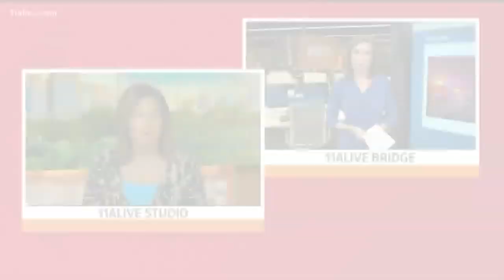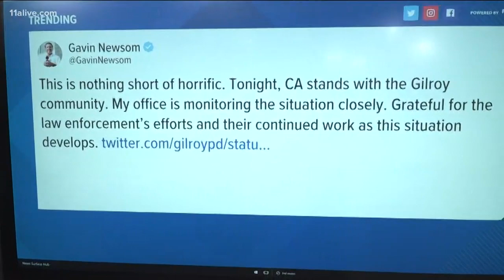Young boy among three killed at the Gilroy Garlic Festival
He was only 6 years old.